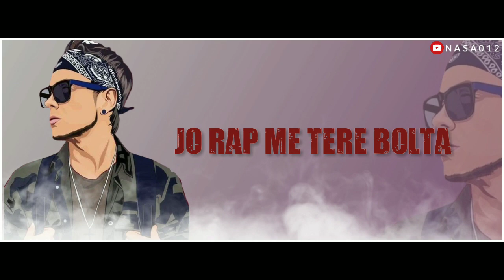GANDHI MONEY - New Divine Rap🔥WhatsApp status | New lyric rap status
▪ Original_Song_Link :-

▪ New Romaintic Whatsapp Status Video.

▪ New Sad Song Whatsapp Status Video.

▪ New Love Song Whatsapp Status Video.

▪ New Hindi Whatsapp Status Video.

▪ New Attitude Whatsapp Status Video.

▪ New 30_ Sec Whatsapp Status Video.

▪ ( Covers ) ▪